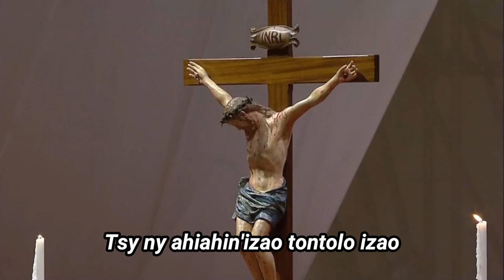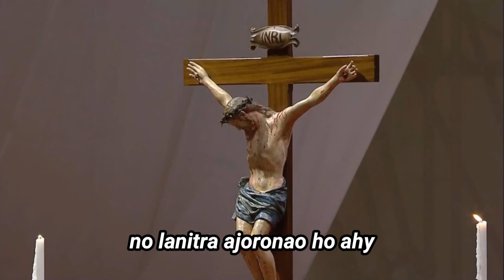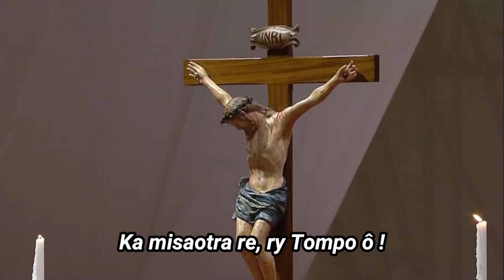Tsy ny ahiahin'izao tontolo izao_Hira Katolika Malagasy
1 - Tsy ny ahiahin'izao tontolo izao
     Tsy afa-mandray ny Teninao akory
     no lalana iantsoanao ahy ;
     Fa ny miahy 'zay sitraky ny Ray
     Ivelomako manana Anao !

Fiv :
Jesoa Tomponay,
Mahery ny antsom-pitiavanao,
Ka misaotra re, ry Tompo ô !

2 - Tsy ny fitiavan'izao tontolo izao
     Tsy afa-mitia ankoatr'ireo 'zay tiany
     No fiainana atoronao ahy ;
     Fa ny mitia 'zay sitraky ny Ray
     Ivelomako manana Anao !

3 - Tsy ny fiainan'izao tontolo izao
     Tsy afa-miandrandra famonjena akory
     No lanitra ajoronao ho ahy ;
     Fa ny harena sitraky ny Ray
     Ivelomako manana Anao !